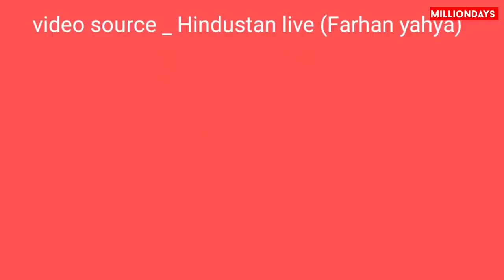राबिया की photo और video viral | राबिया का राज़ |Taza video | taza news | nizamuddin,Latest update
राबिया की photo और video viral | खुल गया राबिया का राज़ 💯 सच या झूठ | nizamuddin | आज का ताजा न्यूज